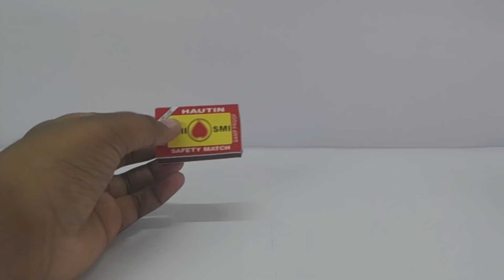Amazing Life Hack Using Matchbox !!!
In this video I show you How to fire a matchstick as quick as blinking eyes. If you like this video , do hit the like button and also share this video with your friends and make sure you subscribe to this channel for the latest life hacks.
united states